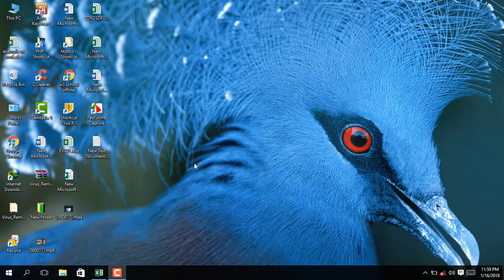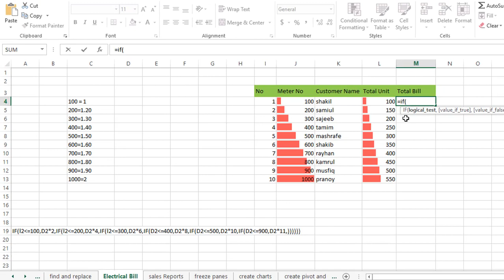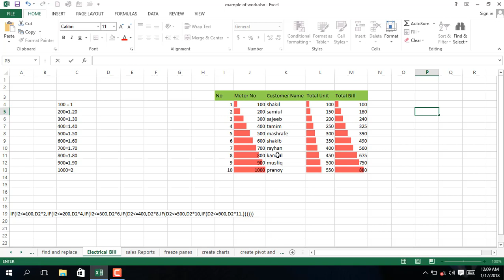ms excel electric bill bangla tutorial | এক্সেল শিখুন | samiul siddique shakil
In this Tutorial, You Will Show How to Create an Electric Bill Bangla Tutorial. ms excel electric bill bangla tutorial By Samiul Siddique Shakil এক্সেল শিখুন microsoft excel full bangla tutorial a to z 2018 excel beginners to advanced a to z excel a to z microsoft
excel a to z 2018 ms excel a to z
 2018
মাইক্রোসফট এক্সেল বাংলা টিউটোরিয়াল
excel short course
excel 2007 excel 2019 microsoft excel tutorial 2019
excel 2013